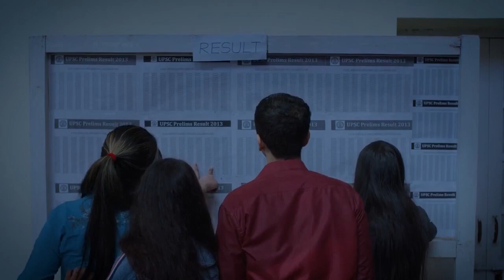CAREER EK SHADYANTRA TUSHAR MEHRA ft NAVEEN KASTURIA UPSC ASPIRANTS IIT JEE NEET KOTA F